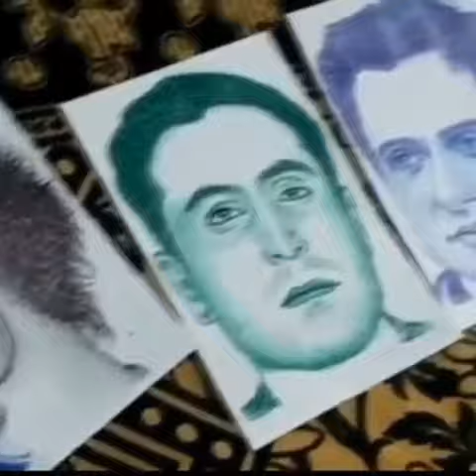Noorul Hasan - Great Painting Artist Painted 4 Photos simultaneously